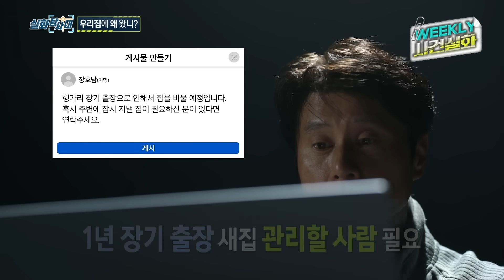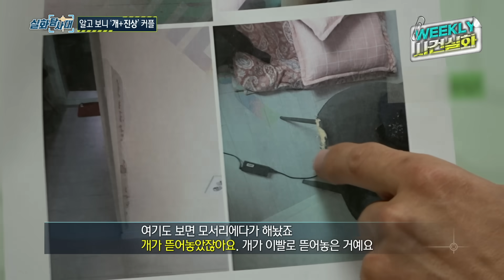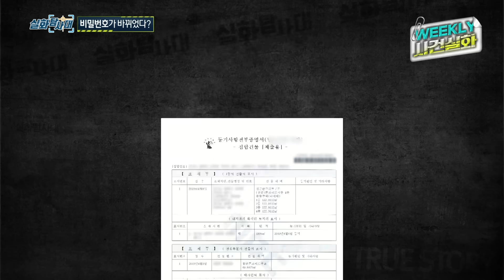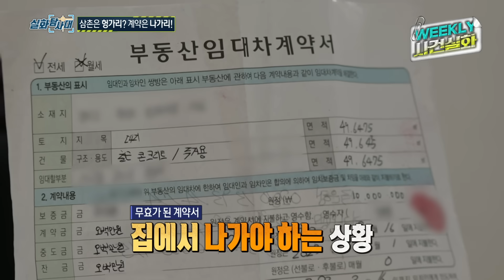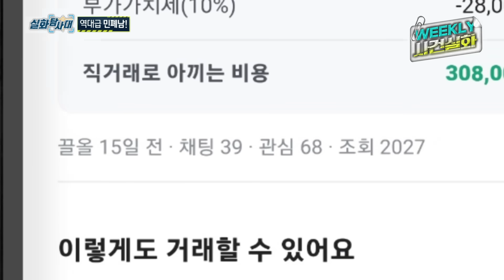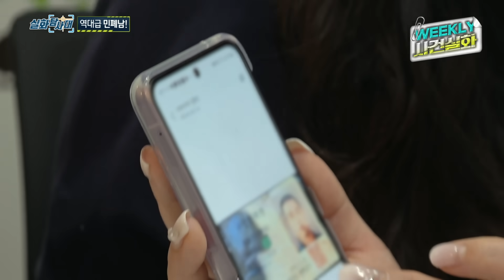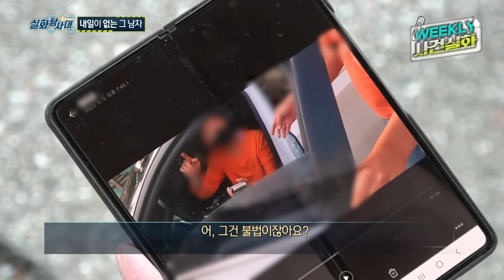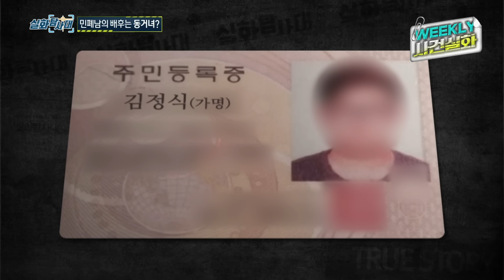[주간사건실화] 내 집을 망치러 온 빌런?! 내일이 없는 역대급 민폐왕 실화탐사대 실화On MBC230622방송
실화탐사대 222회 - 우리 집에 왜 왔니? 편